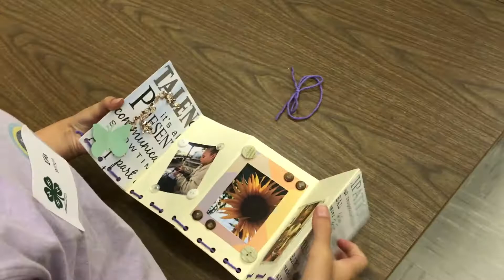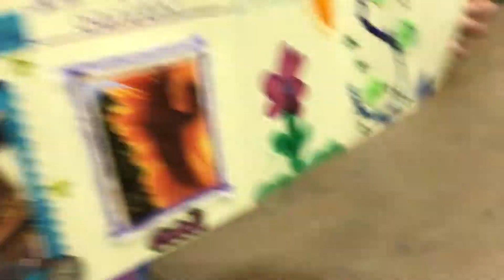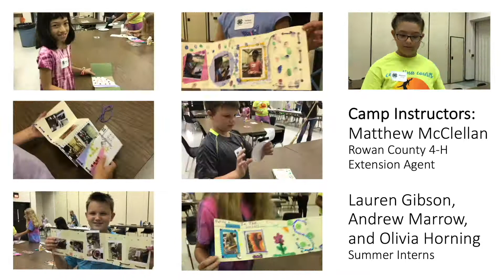4-H Make it and Take it Camp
2017 Summer Fun with instructors:
Matthew McClellan, Rowan County 4-H Extension Agent
Lauren Gibson, ECHS summer intern
Andrew Marrow, ECHS summer intern
Olivia Horning, NCSU summer intern